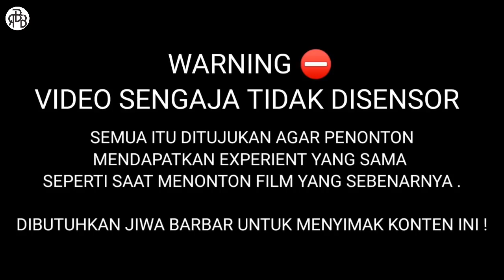I love you Serabi Lempit - Review film genjot